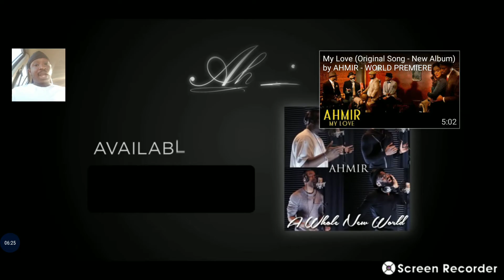Disney Aladdin (A Whole new world group cover reaction)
Aladdin 2019 A whole new world group cover Reaction.

How you c an relate and what memories the song bring in mind.